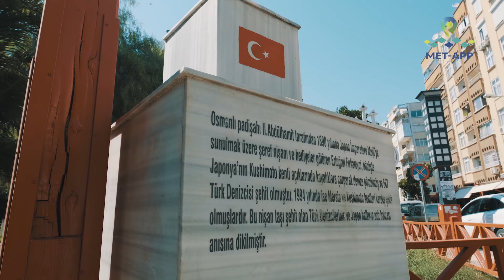KUSHIMOTO PARK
With the order of the Ottoman Sultan Abdulhamit II, the Ertuğrul Frigate, which took the Japanese Emperor with a decoration of honor, caught a storm on the way back and sinks. Many Turkish sailors die with Admiral Osman Pasha. Thereupon, the Japanese leader has a monument built in the city of Kushimoto. The Kushimoto Park and street in Mersin's Yenişehir district is a token of appreciation for this monument. Symbol of brotherhood of two countries: Kushimoto